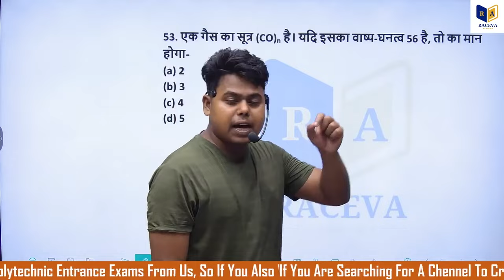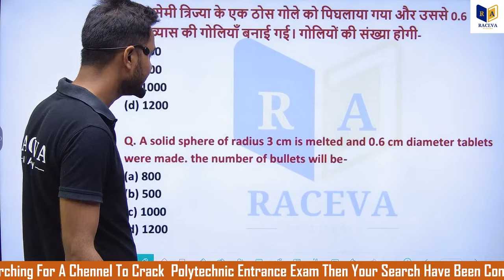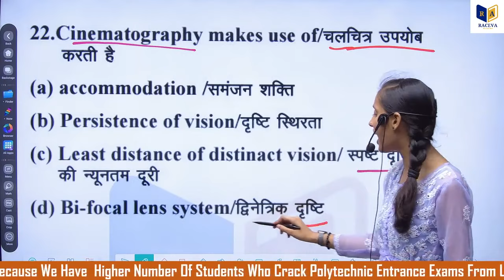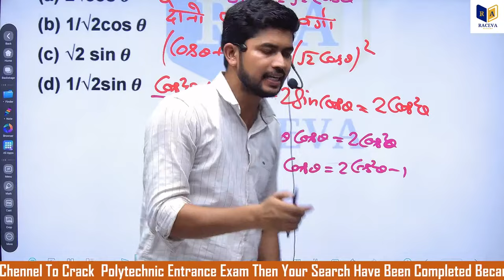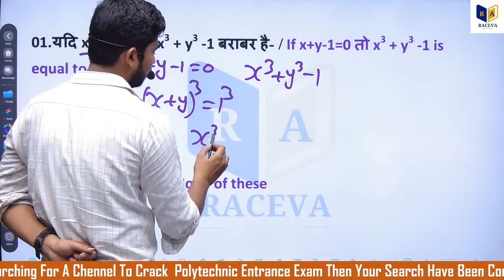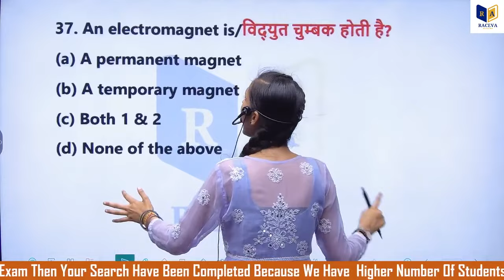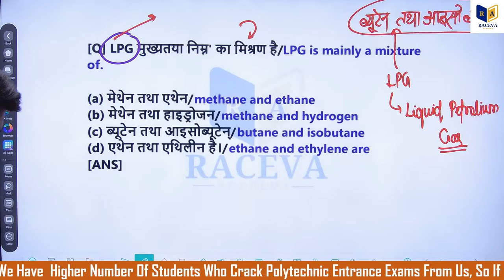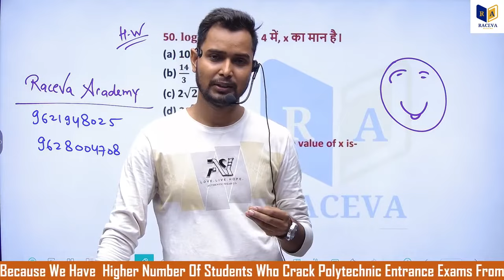बिहार पॉलिटेक्निक 22 जून को आने वाले प्रश्न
polytechnic question
up polytechnic math important question 2024
polytechnic ka objective
polytechnic chemistry important questions 2024
bihar polytechnic question paper 2024
up polytechnic physics important questions 2024
polytechnic exam date
polytechnic entrance exam preparation 2024 mcq
up polytechnic chemistry most important question
physics polytechnic important question
up polytechnic mcq questions